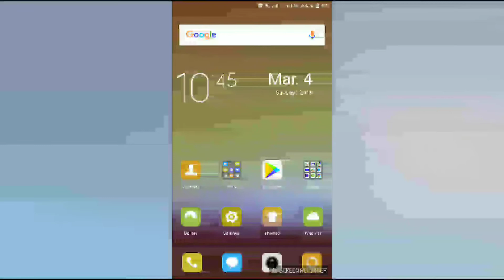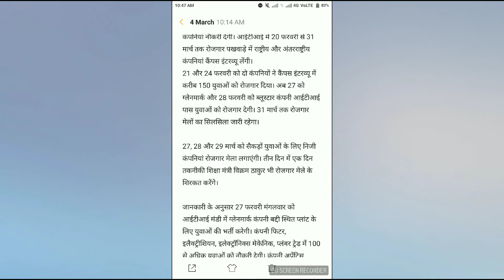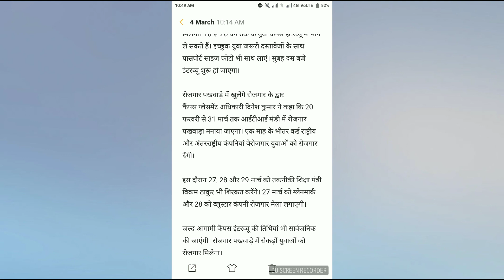ITI ROJGAR MELA H MELA